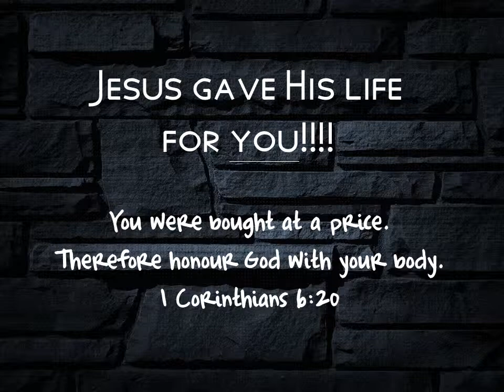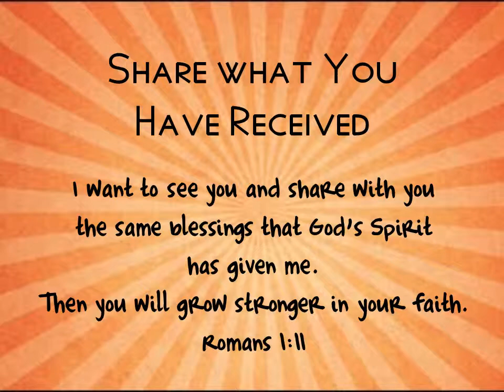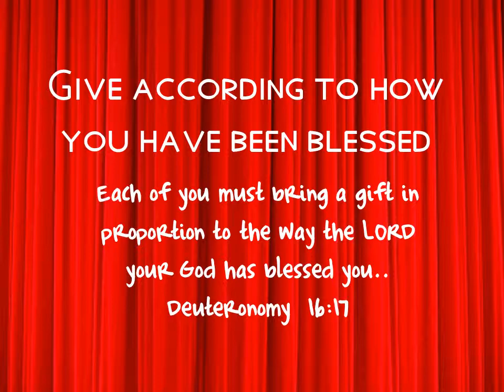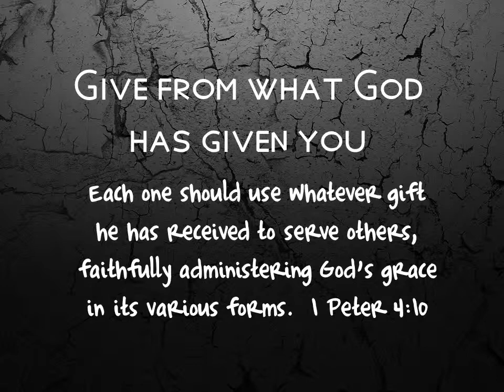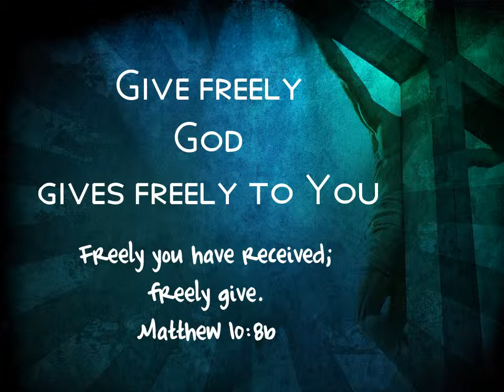What God Says about giving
God gives us some great guidance about how we are to approach life...including how we are to approach giving. this video gives us some of God's insights into how he would desire us to be giving!!